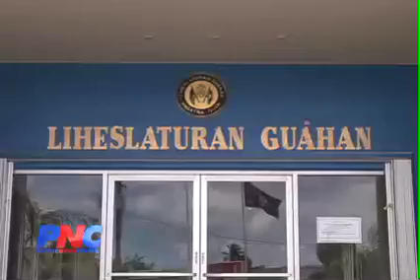Democrats Mixed Over $3.97 Million Payment By Governor For Contempt Charges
Guam- Democratic senators are mixed over Governor Felix Camacho paying the $3.97 million dollars mandated by the District Court's contempt charges. In fact, some are questioning why the Governor hasn't pursued any of the alternatives provided by the Legislature in Public Law 30-1.

Senator Ben Pangelinan also responded to Governor Camacho's decision, asking him once again to re-consider using Compact Impact funds to pay for the new landfill costs.